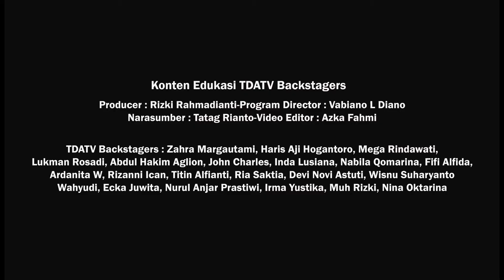Strategi agar Brand Mudah Dikenal dan Diingat - Branding talk with Tatag Riante Part 9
Strategi agar Brand Mudah Dikenal dan Diingat - Branding talk with Tatag Riante

Gimana sih Membuat Brand yang mudah di ingat Costumer, Yuk simak tips dan penjelasannya Langsung dari kak Tatag Riante -Founder Dokucan.

TDA TV adalah channel yang dibuat oleh komunitas Tangan Di Atas (TDA) . Akan terus menyajikan konten bermanfaat seputar wirausaha untuk Indonesia.